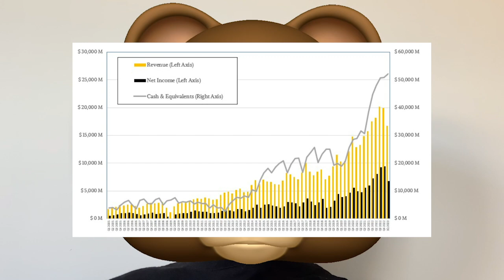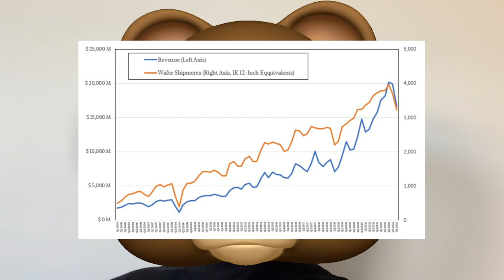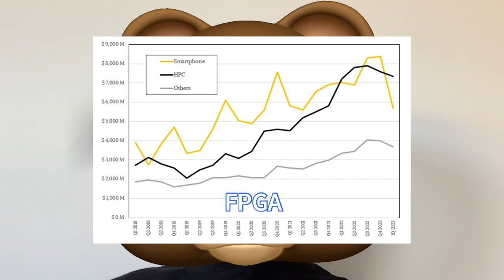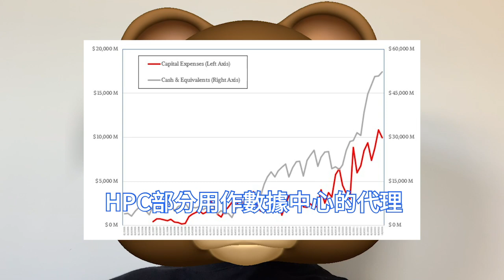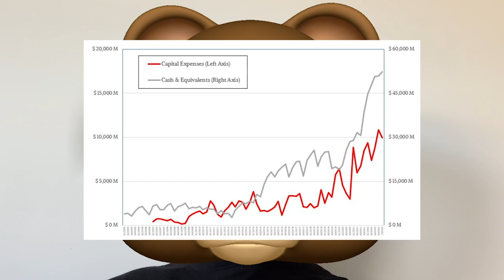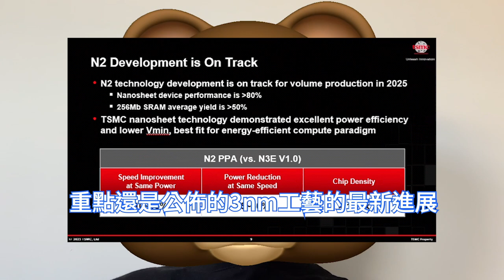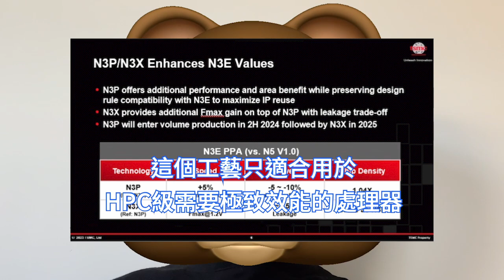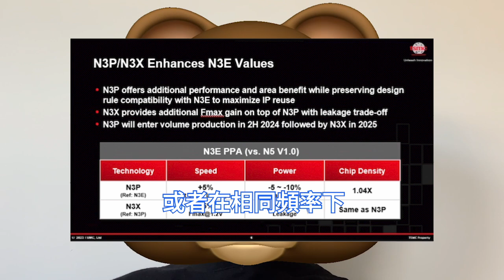史上最強！台積電終極版3nm晶片，N3P/N3X工藝量產時程確認。2nm製程2025年量產，強化版3奈米2024年量產。台積電2023業績展望，開工率成觀察重點。營收持續下降，利潤受成本侵蝕。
台積電是全球最重要的晶片代工廠，所以不得不問，此次經濟衰退到底是一個遲滯指標，說明企業去年採購過多供應，需要消耗產能。還是一個領先指標，預測IT市場和全球經濟將迎來艱難時期。

台積電在今年北美技術論壇也予以了證實，其宣布2奈米製程在良品率和元件效能進展良好，將如期於2025年量產，並推出新3奈米技術；其中，強化版3奈米N3P製程預計2024年下半年量產。

台積電在美國加州聖塔克拉拉市舉辦的北美技術論壇，3nm工藝的最新進展和路線圖。其中，最引人關注的是N3X工藝，將在2025年投入量產，為高效能運算HPC領域提供最強的晶片製造能力。